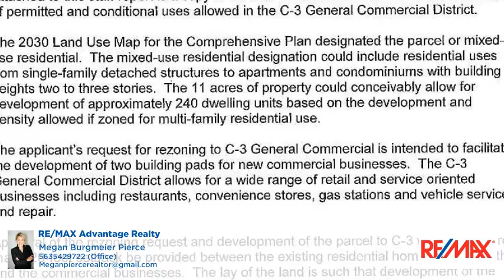380 Cedar Cross Road Dubuque, IA 52003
Megan Burgmeier Pierce - RE/MAX Advantage Realty